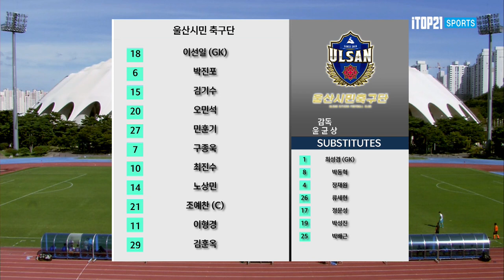H/L l [K3 League] 부산교통공사축구단 vs 울산시민축구단 - 28R - 2022.10.02